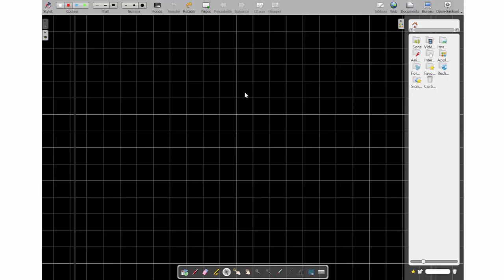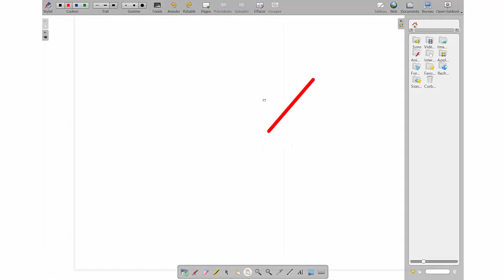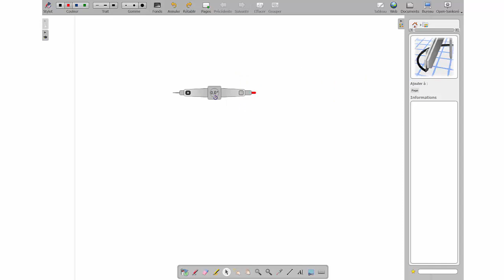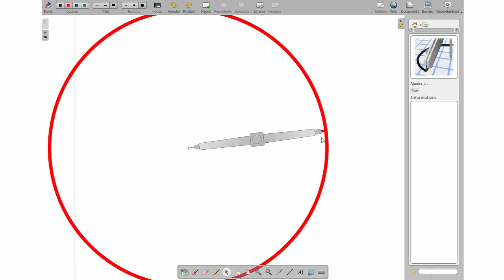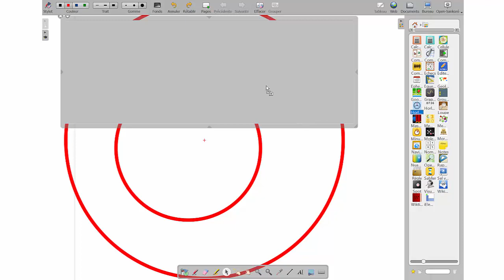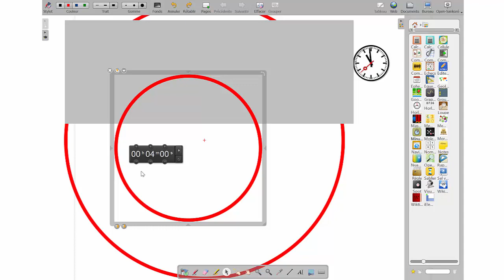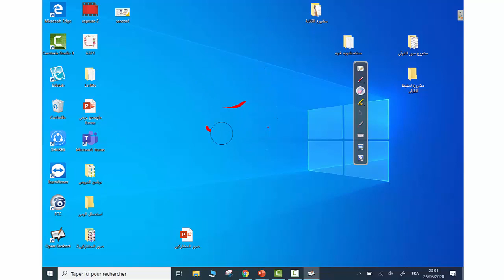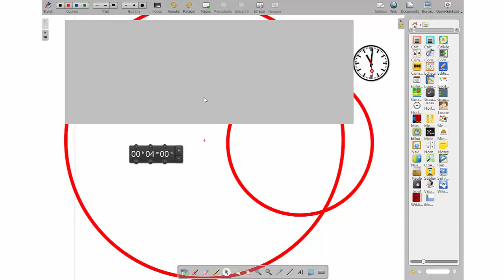برنامج تقديم الشروحات على الحاسوب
شرح برنامج Open Sancoré